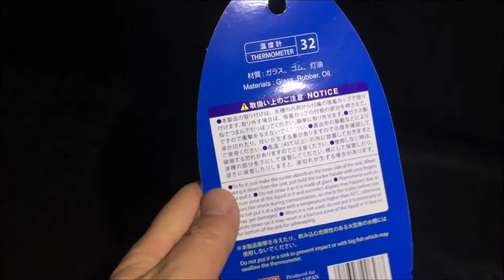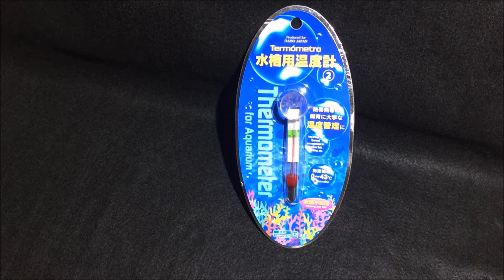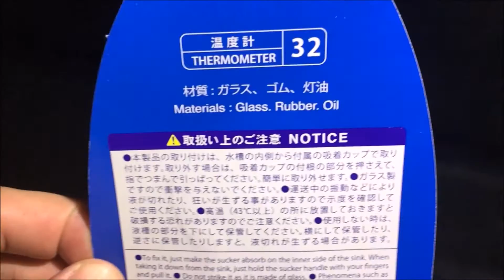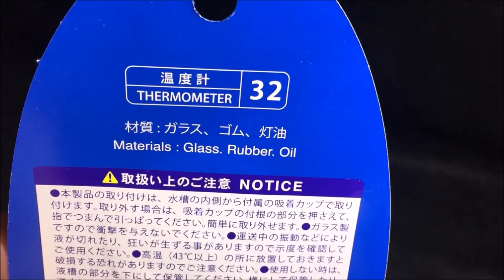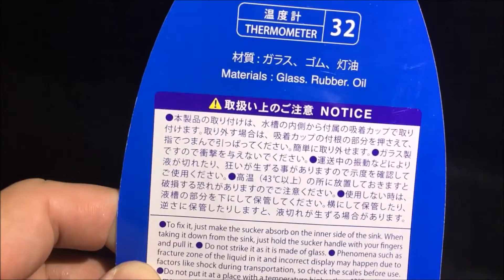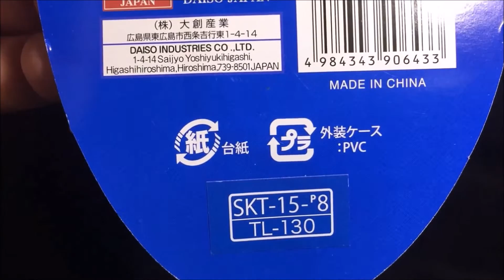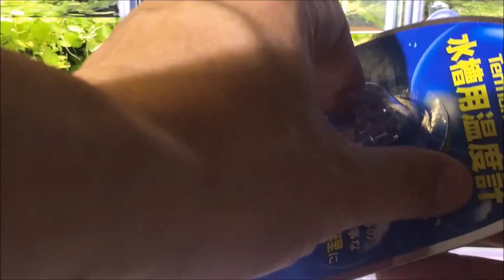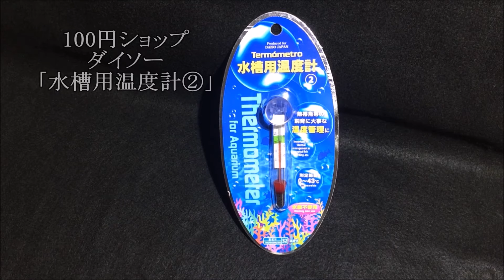ダイソー 水槽用温度計 水温計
100円ショップ ダイソーさんに売っている
水槽用温度計②のご紹介です。
これ、大柄なので、今まではスリムタイプを使用していましたが
思わぬ優れポイントを見つけたので
今は水槽にはこの②タイプをメインにしています。